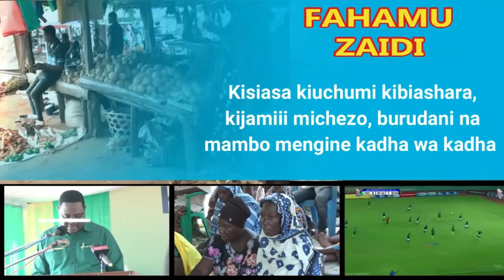Fahamu Zaidi kuhusu Michuano ya kombe la Kilonga Cup Bagamoyo